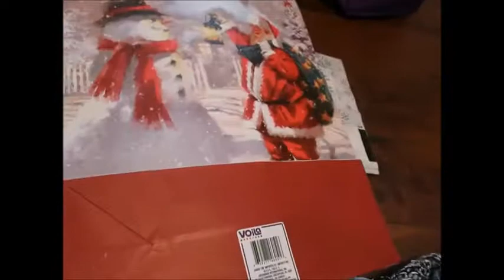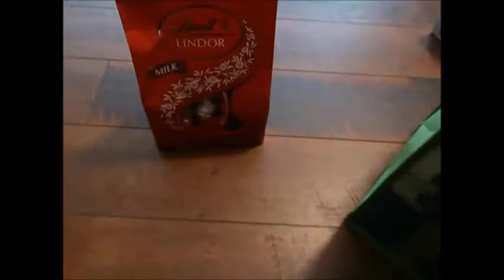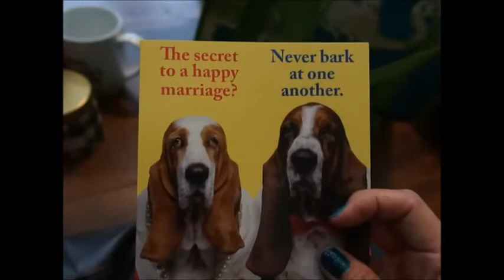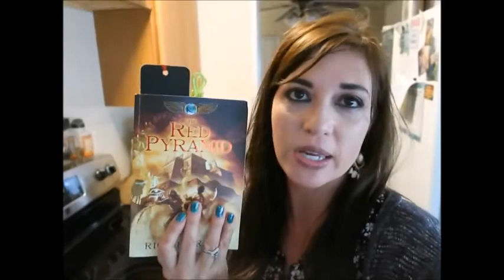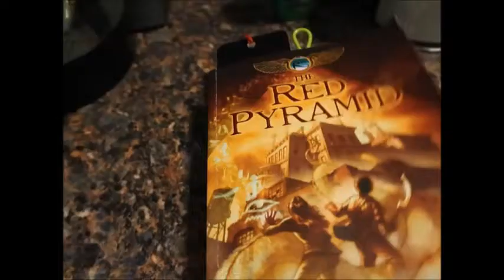SATURDAY AFTER TURKEY DAY/VLOG/SHOPPING/COFFEE/ENJOYING THE DAY